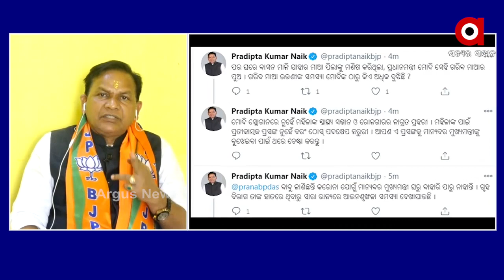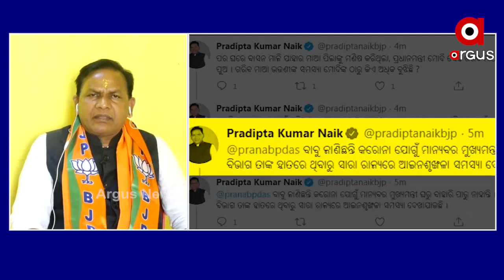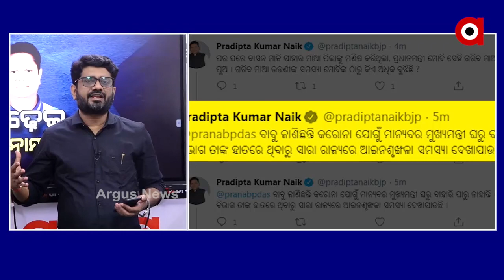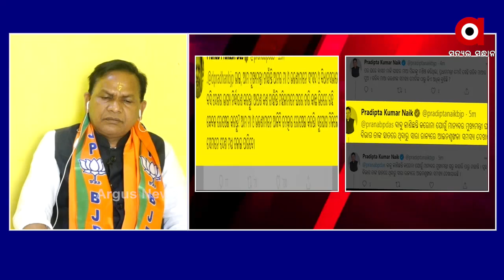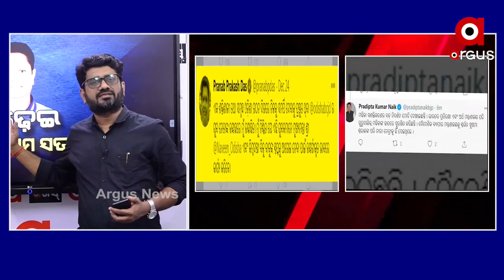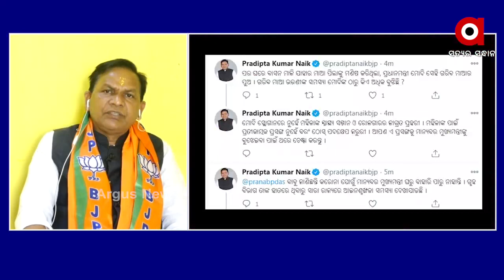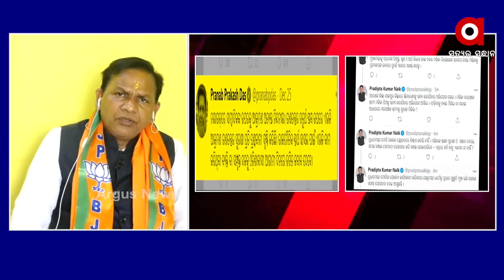ମହିଳାମାନଙ୍କୁ ସଶକ୍ତି କରିବା ପ୍ରସଙ୍ଗରେ ପ୍ରଦୀପ୍ତ ନାୟକଙ୍କ ପ୍ରତିକ୍ରିୟା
ମହିଳାମାନଙ୍କୁ ସଶକ୍ତି କରିବା ପ୍ରସଙ୍ଗରେ ବିରୋଧୀ ନେତା ପ୍ରଦୀପ୍ତ ନାୟକ କଣ କହୁଛନ୍ତି ଶୁଣନ୍ତୁ.